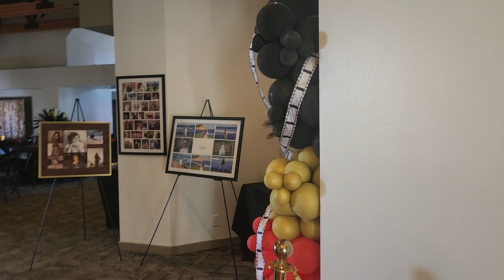Red Carpet Party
IDEAS for a Red Carpet Event